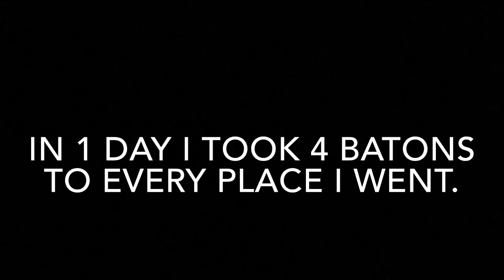World Baton Twirling Day - Annetta Lucero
Annetta Lucero asks everyone she meets in a single day to give baton twirling a try for World Baton Twirling Day 2018.